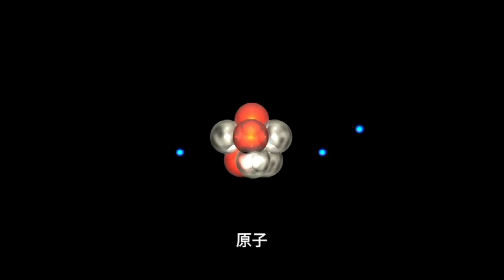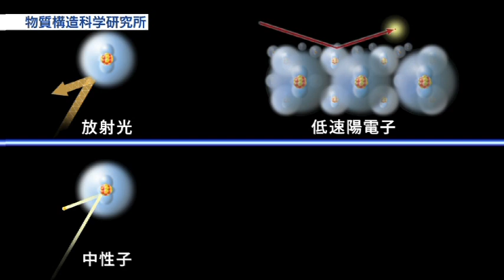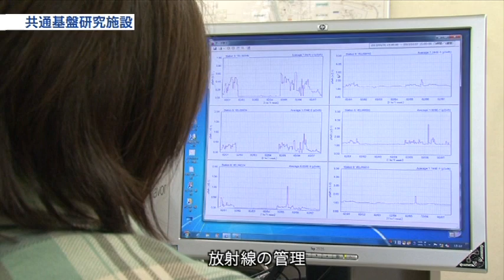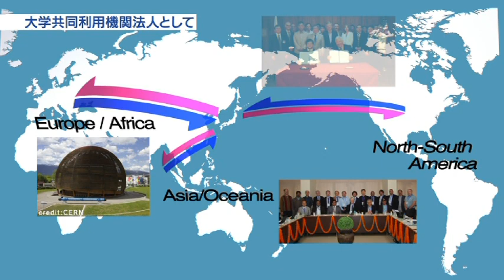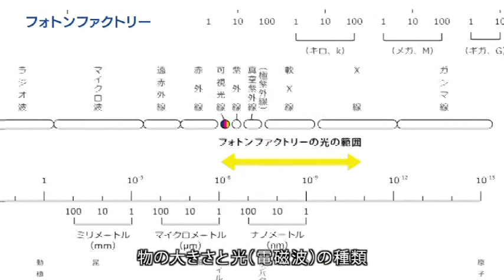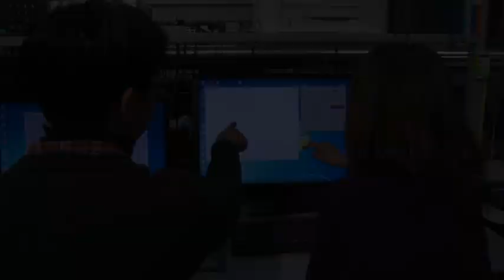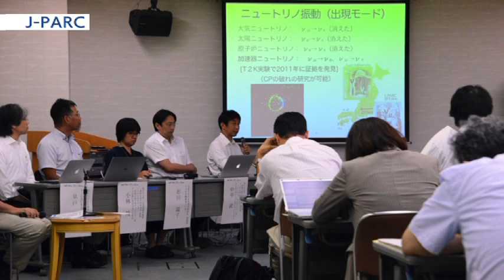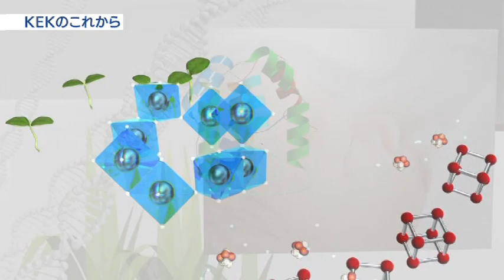機構紹介（2020年版）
高エネルギー加速器研究機構では「加速器」という大型の実験装置を使って、私たちの物質世界をいろいろな角度から見る研究を行っています。

制作：高エネルギー加速器研究機構